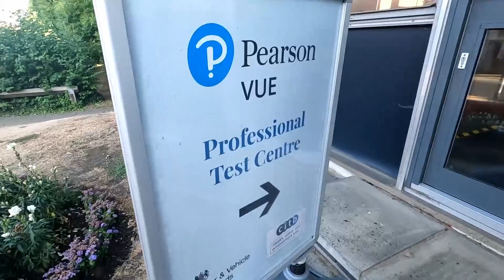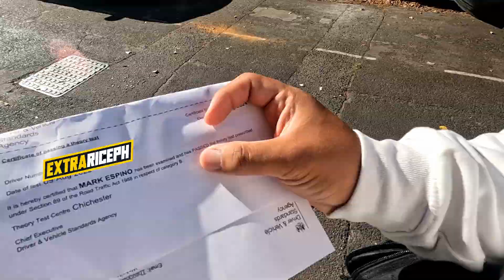How I Passed My Driving Theory Exam (2022)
Road to full UK license!

Links to what I studied:
Traffic Signs: